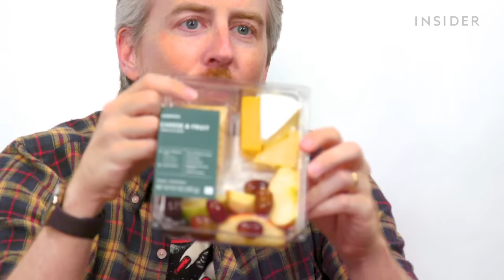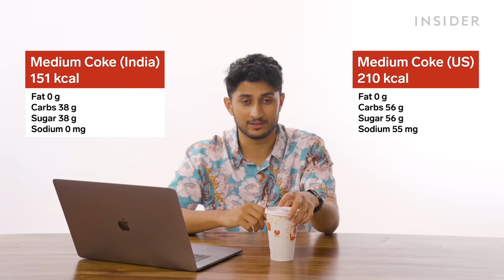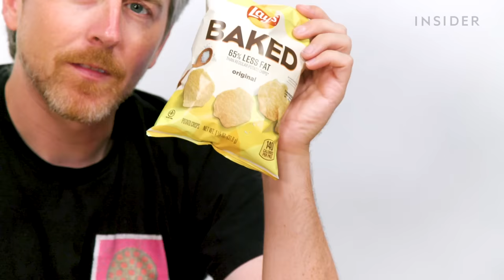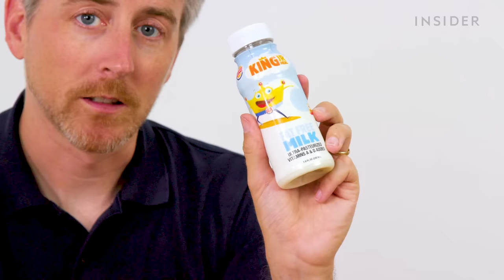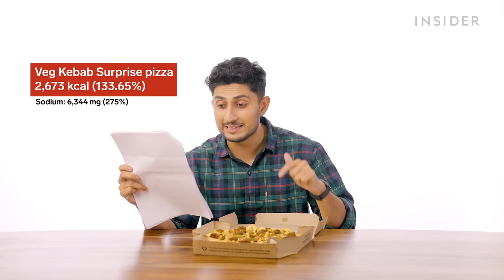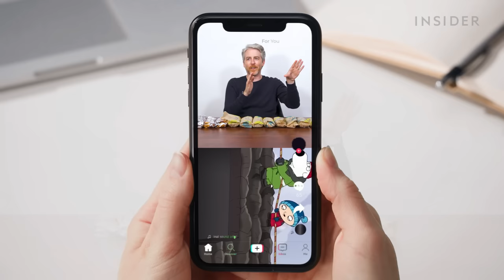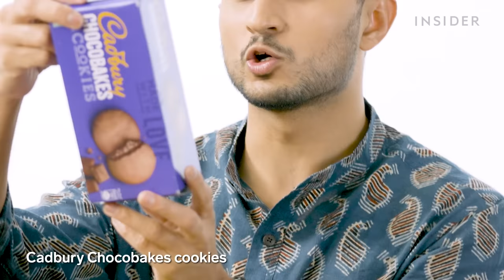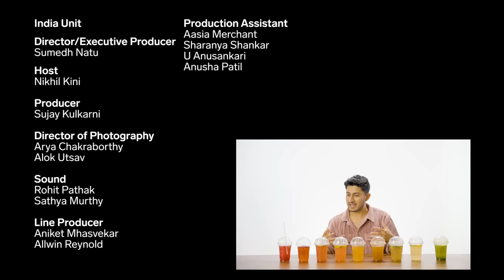India Food Wars All Episodes Mega Marathon | India vs US vs UK | Insider Food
We compared all the items from the same fast food chains in the US and India to discover the big differences between the two countries. This is Food Wars!

Chapters
00:00 KFC
23:50 Starbucks
54:14 McDonalds
01:22:16 Domino's
01:46:37 Subway
02:09:45 Burger King
02:32:30 Pizza Hut
02:59:39 Dunkin'
03:24:38 Lay's
03:48:23 Taco Bell
04:14:16 Cadbury
04:39:47 Nando's